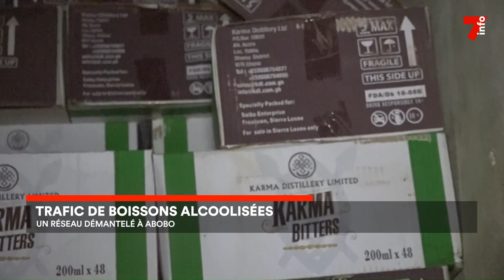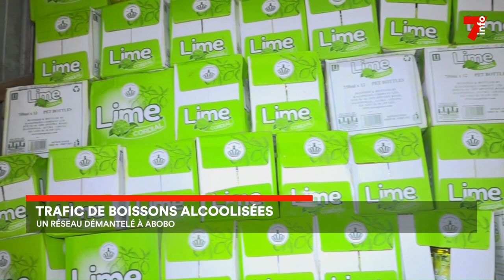Contrebande : démantèlement d'un réseau de trafic de boissons alcoolisées à Abobo